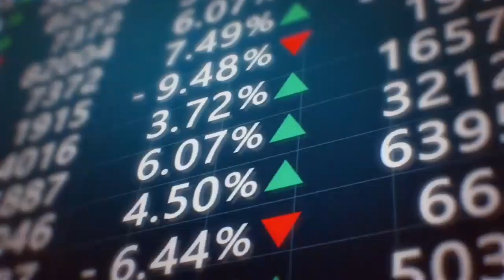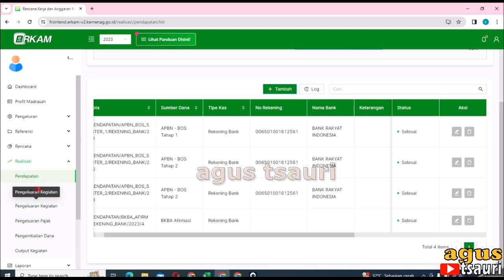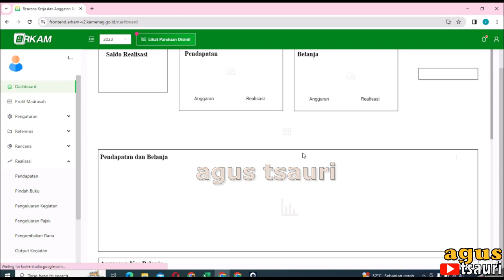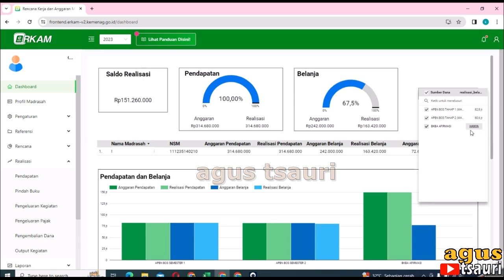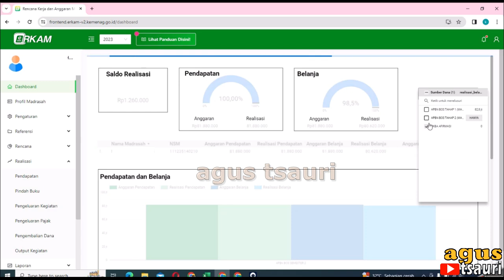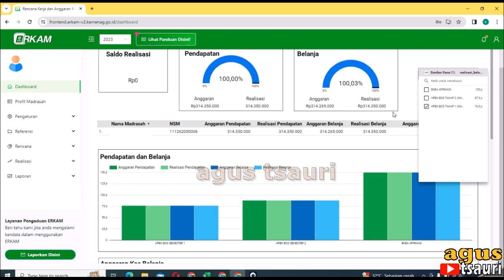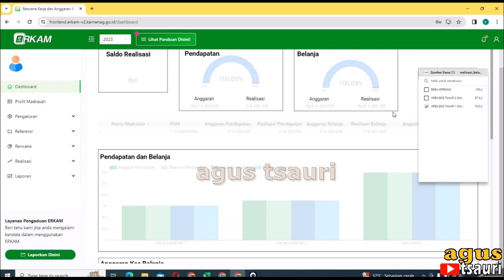SOLUSI Mengatasi ERKAM Terdapat Selisih Saldo atau Minus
Berikut ini video tutorial CARA MENGATASI BKU ERKAM MINUS KARENA SALAH REALISASI

Dari sekian permasalahan yang ada di ERKAM salah satunya adalah kesalahan dalam melakukan input tanggal realisasi

input realisasi pada erkam ini nantinya akan masuk ke BKU, nah apabila ada kesalahan input, maka BKU pun juga akan salah

yuk simak CARA MENGATASI BKU ERKAM MINUS | SALAH REALISASI